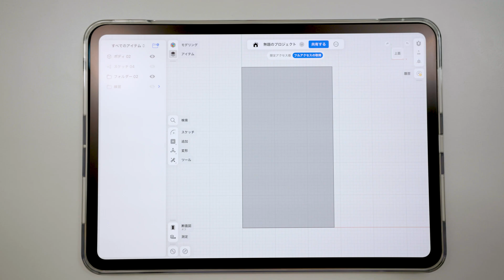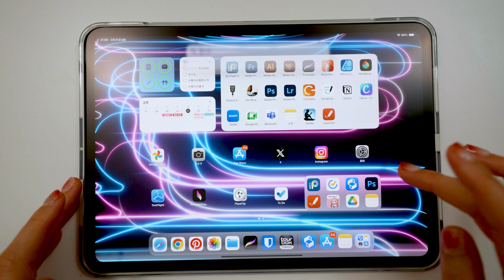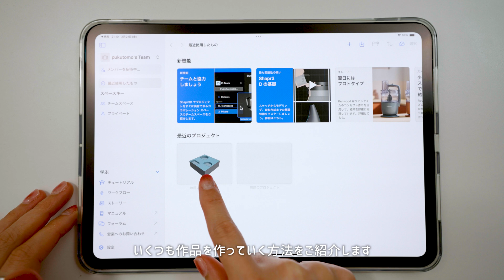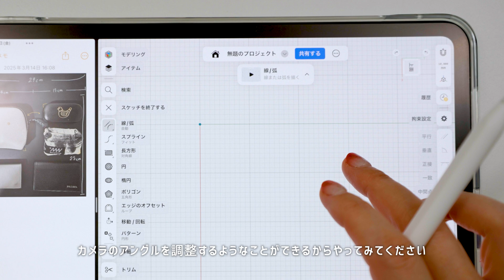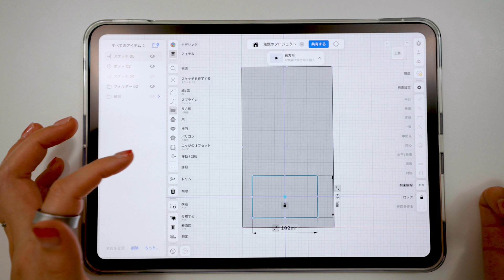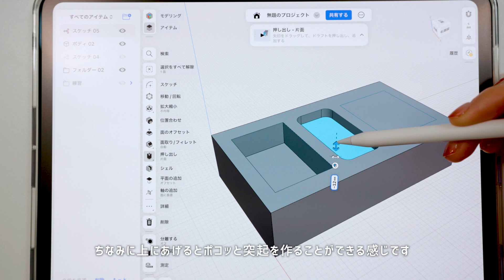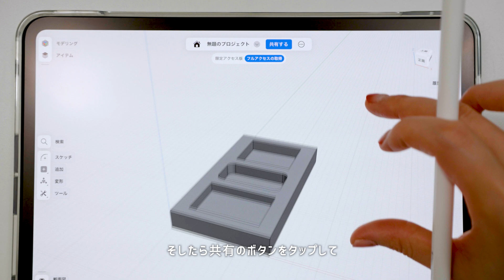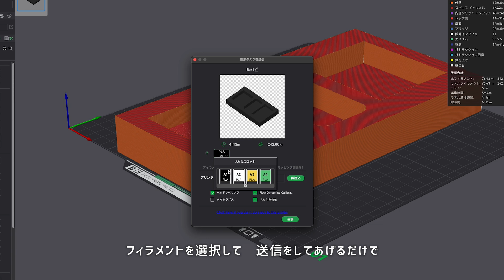【iPad無料アプリ】Shapr3Dと3Dプリンターでオリジナル小物入れを作ってみた！｜Bambu Lab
今回はiPadで初の3Dモデリングに挑戦します！
作るアイテムは、「小物入れ」
ぜひ一緒に挑戦しましょー！

＼無料で使えちゃう3Dモデリングアプリ／
Shapr3D

＼愛用3Dプリンター／
Bambu Lab A1 Combo

目次：
00:00 オープニング
01:53 3Dモデリング
08:19 スライサー／プリント設定
09:36 完成
10:00 まとめ

■ イラストチャンネル
□ iPad Illust Club by Pukutomo

■ オリジナルグッズはこちら

□ SONY ZV-E10

□ Neewer カメラ三脚